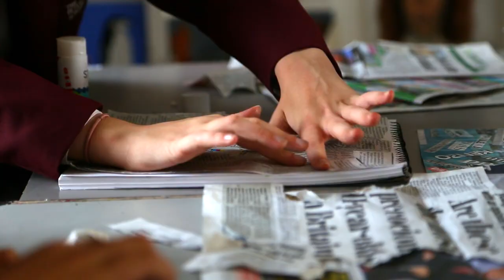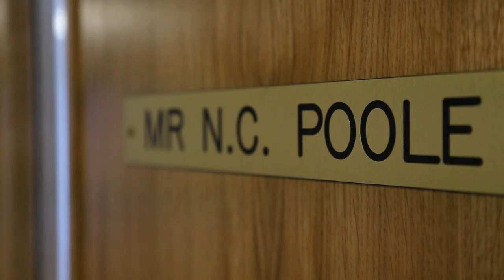The Petersfield School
This year's Open Morning for prospective students takes place on Saturday 27 September from 9.00am to 1.00pm. Come and see what The Petersfield School can offer your child.